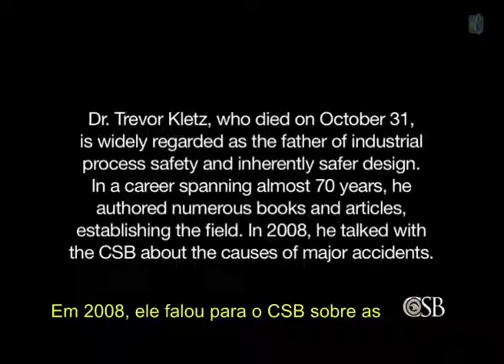Trevor Kletz e a Segurança de Processos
Trevor Asher Kletz, falecido em outubro 2013, foi um autor britânico produtivo sobre o tema da segurança na engenharia química (Segurança de Processos). A ele é creditada a introdução do conceito de Segurança Inerente, e foi um grande promotor da técnica Hazop de análise de riscos e autor do célebre livro "What Went Wrong?" (O que houve de errado?). [Wikipedia]